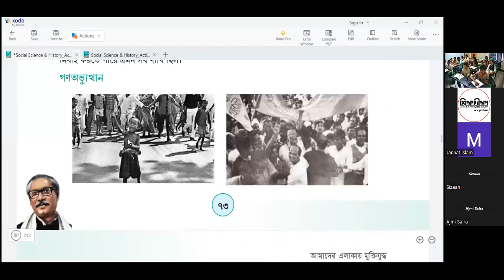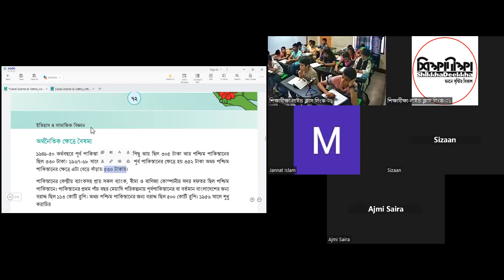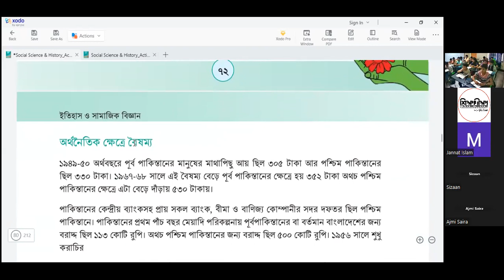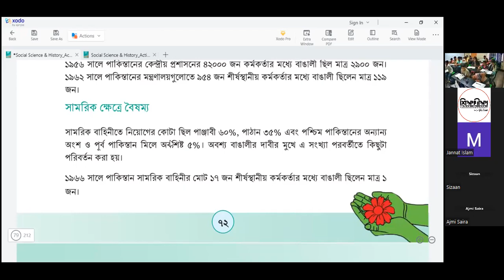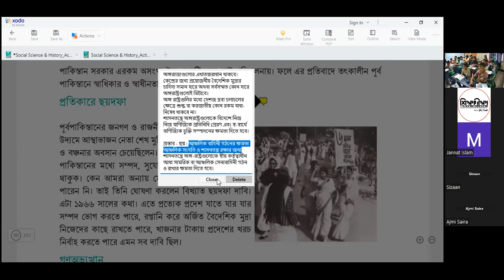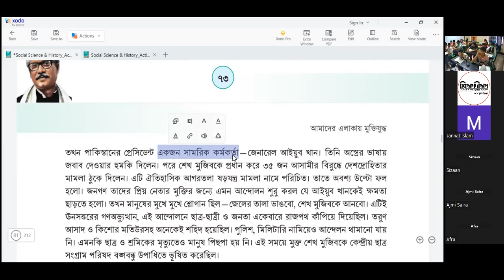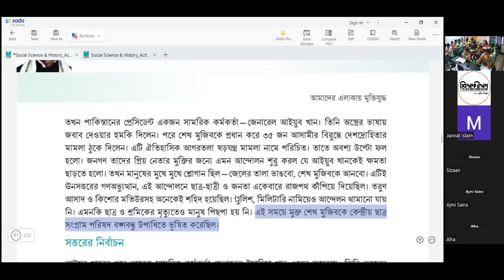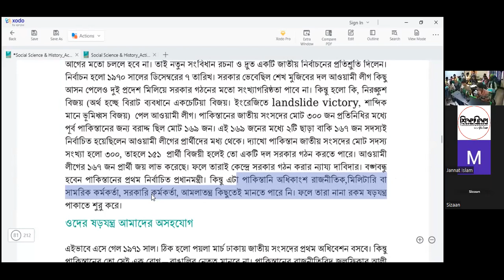LEC 01[ইওসাবি]: পৃষ্ঠা ৭১ -৭৪ [C23BV-P01 S04]